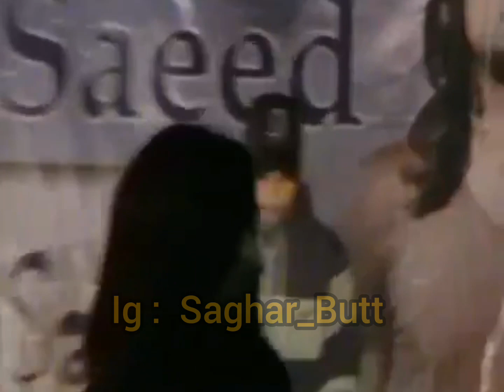Rare video of Bilal Saeed performing 12saal at open air theater Islamabad in 2012 | Ishq Beparwah